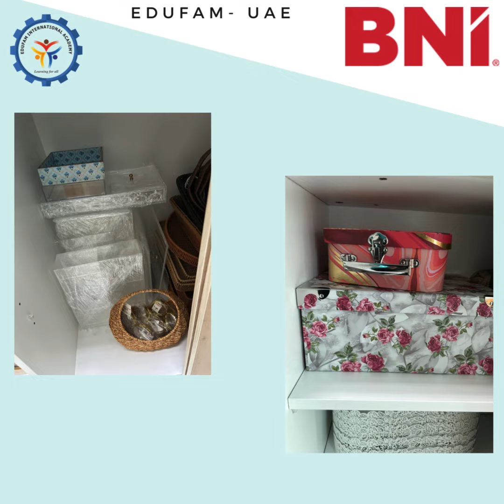one to one Surayya#edufam #2024